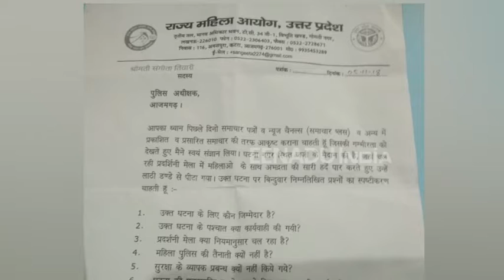प्रदर्शनी में पुलिस ने की थी महिला की पिटाई, 6 दिन बाद जगा महिला आयोग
आजमगढ़ : बीती 31 अक्टूबर की रात को प्रदर्शनी मेले में महिलाओं से हुई मारपीट के दौरान पुलिस मूकदर्शक बनी खड़ी रही थी. महिलाओं की लाठियों से पिटाई कर रहे प्रदर्शनी के कर्मचारियों को रोकने के बजाय पुलिस ने भी महिलाओं, बच्चों पर जमकर लाठियां चलाई. मारपीट का वीडियो सोशल मीडिया पर वायरल हो रहा है.